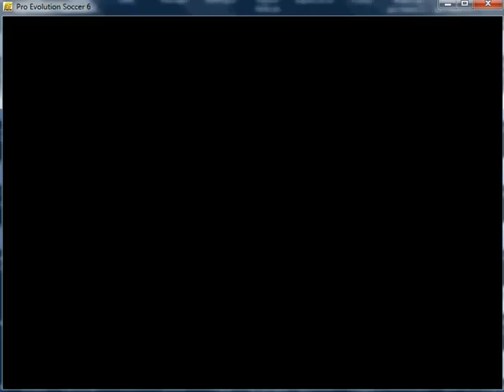England 2 - 0 Croatia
Goals: 30' М.Cadamarteri
45' Frank Roberts (Brian Croft)